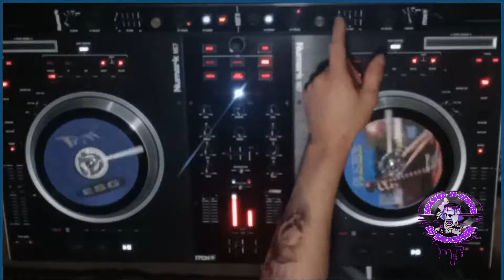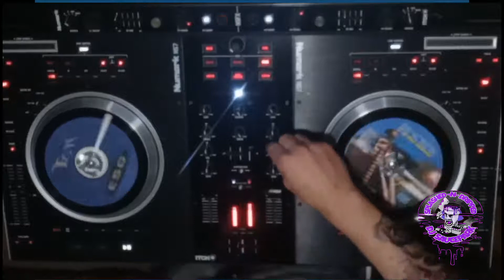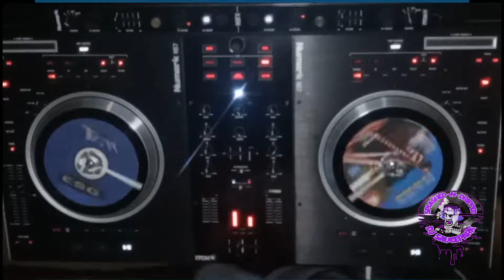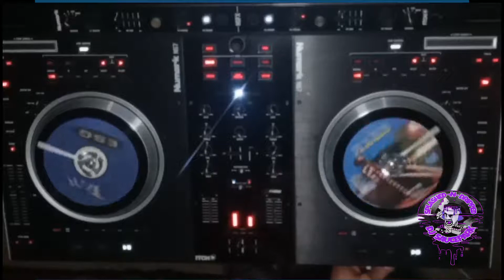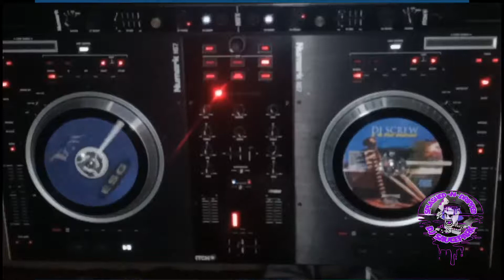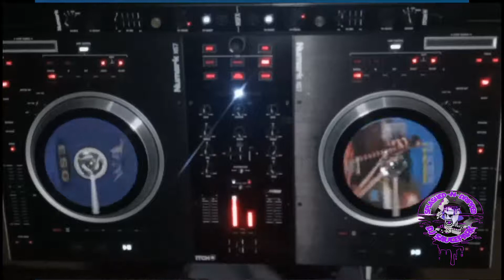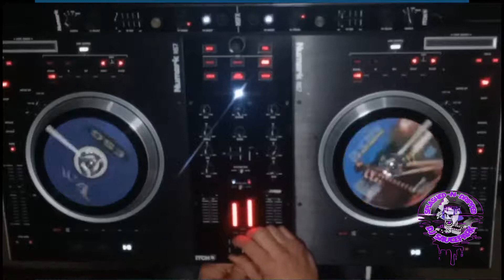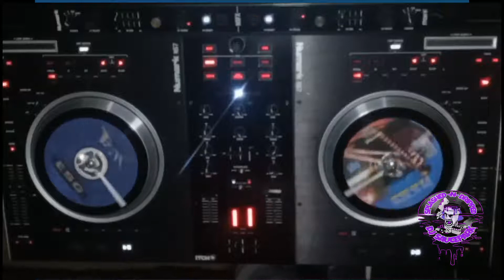Murda Show Mini Mixtape - Al Crocka, ESG, Woss Ness & Quiet Money Dot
Spice 1 - Murda Show Instrumental Remake
10